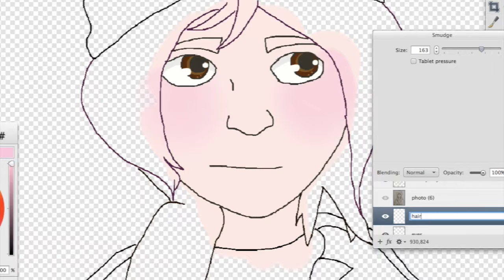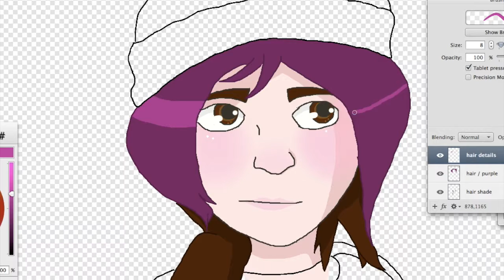Project Million - #1 Deadlight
Project million project!
L I N K S:
P R O J E C T